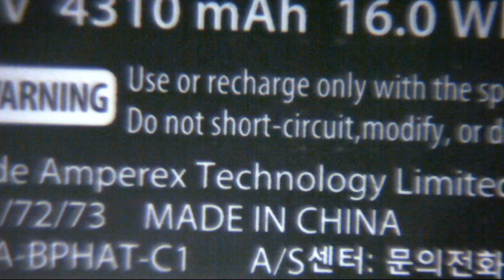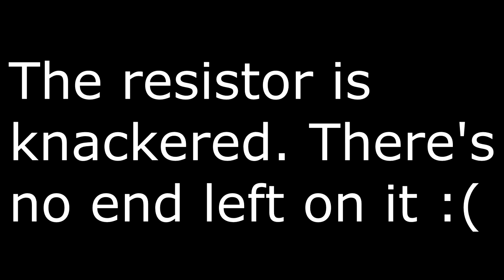Nintendo Switch: Power button not working - Motherboard diagnosis and repair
Is your console, laptop, computer or Macbook in need of repair?

Assembly / Disassembly Tools:
Case opening tools
Electric Screwdriver: Bosch Ixo
ESD Tweezer Set
Gamebit Screwdrivers (Nintendo Switch)
Screwdriver bit set: Draper 82398

Soldering Iron / Tools / Flux:
Control unit: JBC DDE-2B
Handles: JBC T-245A
Handle Stands: JBC HD-SD
Tip Cleaner: JBC CL8499
Hot-Air Rework Station: Quick 861DW
Flux: Amtech NC-559-V2-TF
PCB Holder

Diagnostics Tools (DMMs etc):
Multimeter: Fluke 117
Multimeter (Budget-friendly)
Serial to USB Adapter: DSD FTDI FT232L
USB Power Meter: Uni-T UT658-Dual

Microscope
Microscope: AmScope
Scope Camera: HDMI C-Mount

This video shows the repair of a Nintendo switch console where the power button is not functioning. Pressing it has no effect, however the volume + and volume - buttons are indeed working. Here we take a look at the motherboard, diagnose the fault and get this Switch console working once more.

If you're a new viewer then please check out the rest of my channel - I have over 100 videos on the channel focusing on PS4 / XBONE / Apple Macbook and iPhone repair.